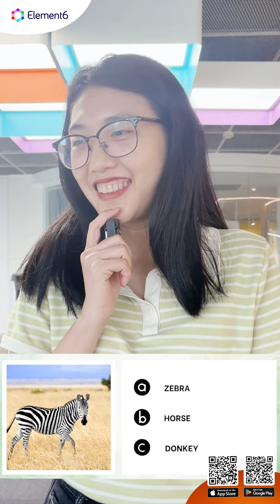Funny challenge: Guess the Animal Quiz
Can you spot any familiar characters? 👀😂